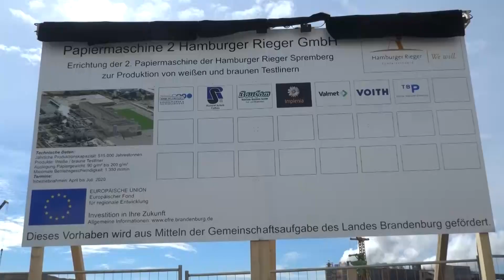Spatenstich für Papierfabrik - LAUSITZWELLE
In Schwarze Pumpe ist am Mittwoch der offizielle Spatenstich für die zweite Papiermaschine der Hamburger Rieger vollzogen worden. Am Standort werden rund 370 Millionen Euro investiert und rund 200 neue Arbeitsplätze geschaffen. Die Fertigstellung ist für die zweite Hälfte 2020 vorgesehen. Die geplante Produktpalette umfasst weiße und braune Wellpapperohpapiere auf 100% Altpapierbasis. Mit einer Maschinenbreite von 7,80 Metern werden jährlich 500.000 t Papier erzeugt. Mit der zweiten Linie verdoppelt sich die Kapazität am Standort Schwarze Pumpe. 2005 war die erste Fabrik hier eingeweiht worden. (vu/jw)